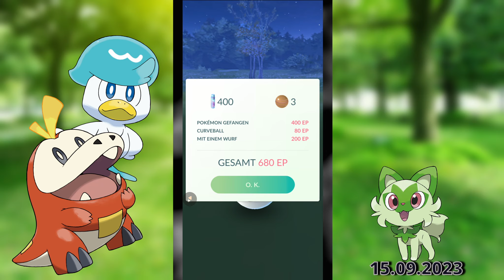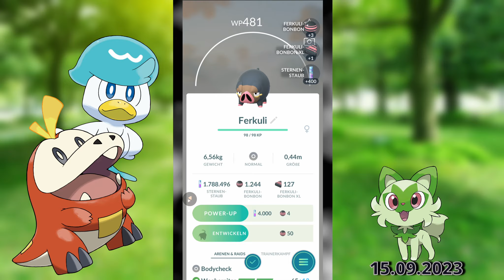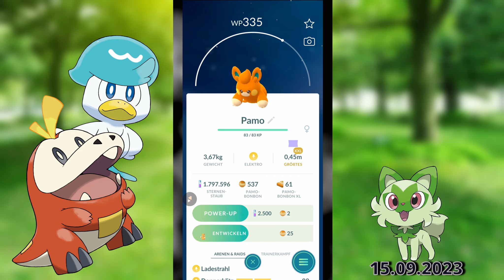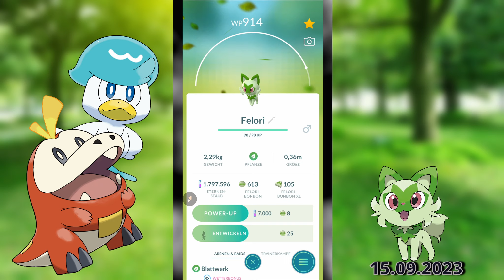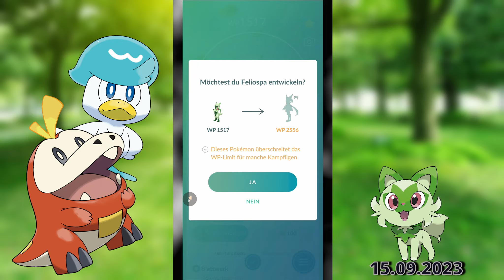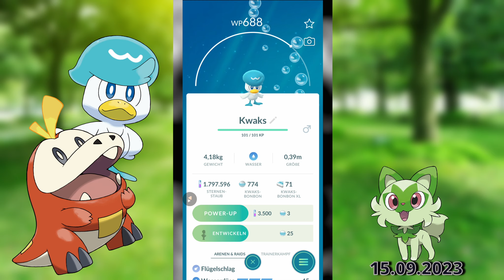WOLF AM STADTPARK?!? | POKEMON GO #12